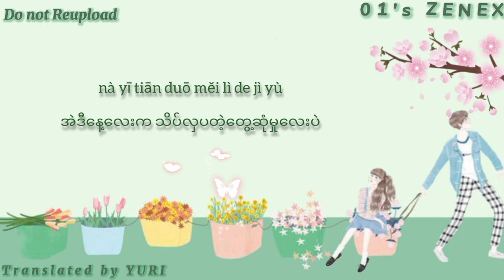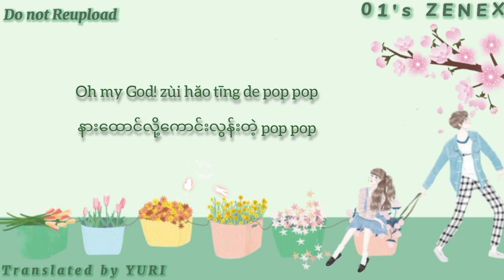EXO-M (Lucky)Myanmar Translation